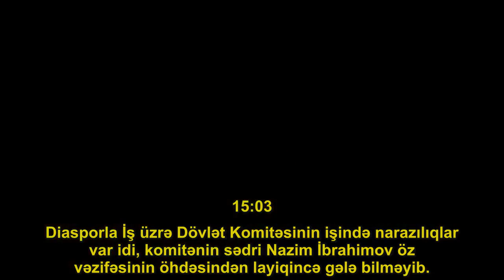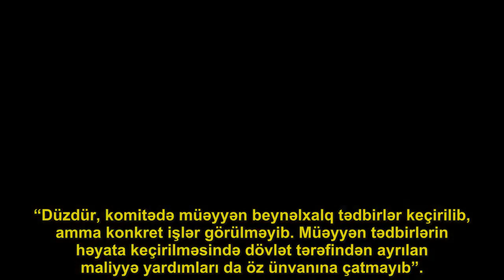Ramiz Mehdiyev: Nazim İbrahimov işinin öhdəsindən gələ bilməyib - YENİLƏNİB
Nazim İbrahimovun sədrliyi dövründə xaricdə yaşayan azərbaycanlılarla bağlı konkret heç bir iş görülməyib. Oxu xəbər verir ki, bunu Report-un sualını cavablandıran Prezident Administrasiyasının rəhbəri, akademik Ramiz Mehdiyev deyib. “Buna görə də bu gün Avropada, ABŞ-da və digər ölkələrdə yaşayan bəzi azərbaycanlılar Azərbaycana, onun dövlətçiliyinə qarşı təxribat xarakterli çağırışlar edirlər..  Heç ermənilər də bunu etmir. Düzdür, ermənilər öz daxilində bir-birilərinə qarşı narazlıq və ya etiraz edirlər. Lakin ermənilər öz dövlətinə qarşı xarici ölkələrdən çağırış etmirlər.. Təbii ki, bu da Diasporla İş üzrə Dövlət Komitəsinin səriştəsiz fəaliyyətindən irəli gəlir”, - deyə, akademik Ramiz Mehdiyev vurğulayıb.. 15:03
Diasporla İş üzrə Dövlət Komitəsinin işində narazılıqlar var idi, komitənin sədri Nazim İbrahimov öz vəzifəsinin öhdəsindən layiqincə gələ bilməyib.. Təbii ki, bütün bunlardan prezident İlham Əliyevin də məlumatı var. Buna görə prezident Nazim İbrahimovun işdən azad edilməsi barədə sərəncam verib.. Oxu Report-a istinadən xəbərinə görə, bunu Prezident Administrasiyasının rəhbəri, akademik Ramiz Mehdiyev deyib.

. O xatırladıb ki, prezidentin növbəti sərəncamı ilə Fuad Muradov Diasporla İş üzrə Dövlət Komitəsinin sədri vəzifəsinə təyin olunub:. “Cənab prezident Fuad Muradovla görüşüb və ona konkret tapşırıqlarını verib. Gənc və perspektivli kadr olan Fuad Muradovun Diasporla İş üzrə Dövlət Komitəsinə təyin olunması böyük əhəmiyyət kəsb edir”.

. Ramiz Mehdiyev qeyd edib ki, Nazim İbrahimov rəhbərliyi dövründə nə Gürcüstanda, nə Avropa ölkələrində, nə də orta Asiya ölkələrində yaşayan azərbaycanlılarla heç bir iş görülməyib: . “Düzdür, komitədə müəyyən beynəlxalq tədbirlər keçirilib, amma konkret işlər görülməyib. Müəyyən tədbirlərin həyata keçirilməsində dövlət tərəfindən ayrılan maliyyə yardımları da öz ünvanına çatmayıb”..